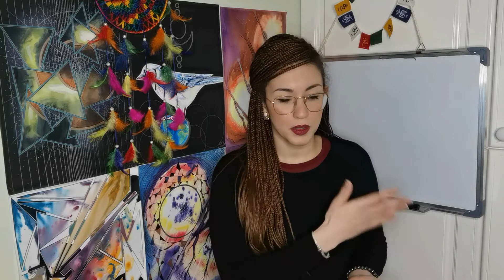REGRESSION - Who have I been in past lives?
Are you curious to find out who you were in past lives?
Why should we do regression?
What is important to know about regressions?
Is it worth finding out?